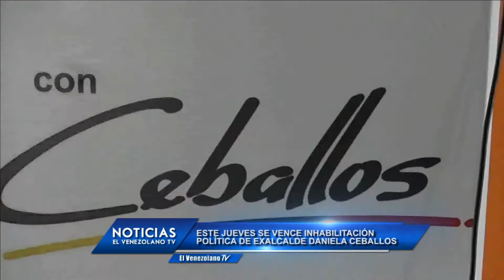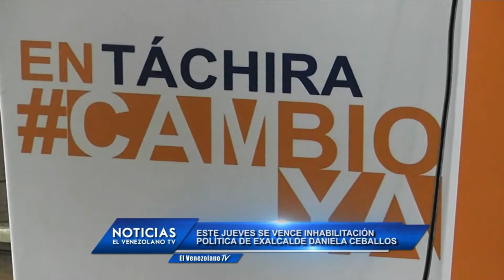Emisión Estelar de NoticiasElVenezolanoTV con @marciasusanatv y @enjovior 05-05-2016 Seg. 02